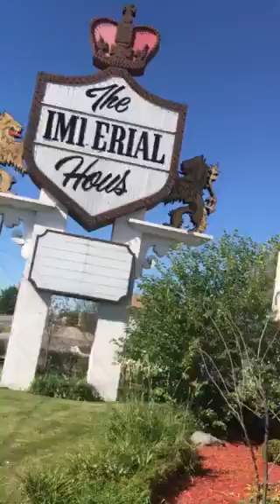The Imperial Hous ( I live very happy customer )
( I love the management and the service , I recommend this place five star service :))